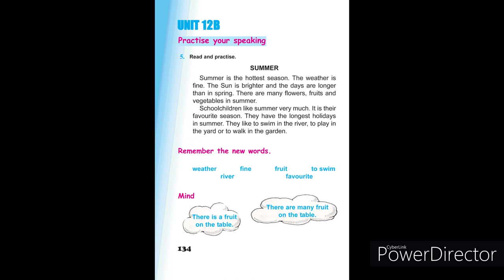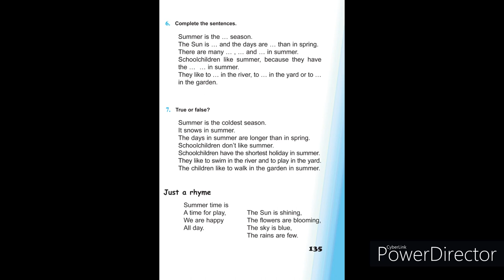Tnayin ashxatanq, English 4, Das 12B